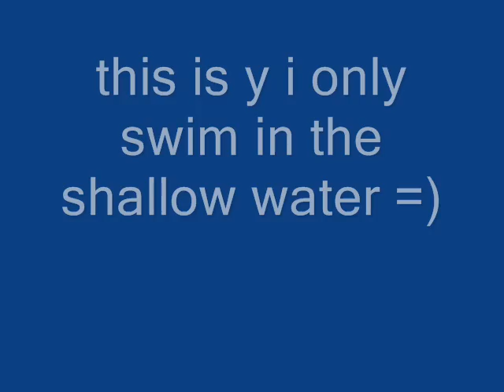monster sharks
holy cow there monster sharks